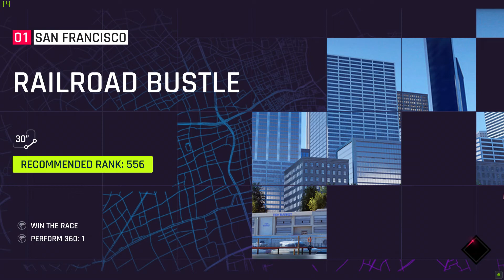Asphalt 9: Legends - Chapter 01 - Pure Muscle Car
The gameplay in Asphalt 9 is similar to Asphalt 8: Airborne, with noticeable differences in graphics and design. There were 48 cars featured in the game when soft-launched, but the worldwide release saw the introduction of four new cars, leading to 52 cars.[2][3][4] There are currently 89 cars as of March 2020. Like its predecessor, each of the cars belongs to a class progressively featuring higher performance and rarity: D, C, B, A, and S. The player starts with a car in the lowest class (Class D), the Mitsubishi Lancer Evolution X. All cars in the game now require "blueprints" to unlock and then subsequently "star up", with each of them having anywhere from 3 to 6 stars. For each new star, the car's performance capability is increased (at the cost of a lesser fuel tank quantity). Each car can also be customized with the new car editor feature. Upon unlocking a car, the player can choose from a few official stock colors. Once the car has been starred up at least once, the player can create custom paint job colors to the body, rims, and brake calipers for most models. Some models also allow for carbon parts on the hood, trunk, and wings. Several cars are also convertibles (they can be converted from closed roofs to open ones in game), like the BMW Z4 LCI E89 and McLaren 570S. Introduced in the 2019 Summer Update, several cars like the Mercedes-AMG GTS could have special tyres, rims and changes to the bodywork added to the car. Also new to the series are "clubs", where up to 20 players can collaboratively score “reputation points” to achieve rewards. The more reputation points the club scores, the better rewards, ranging from credits to blueprints for cars.